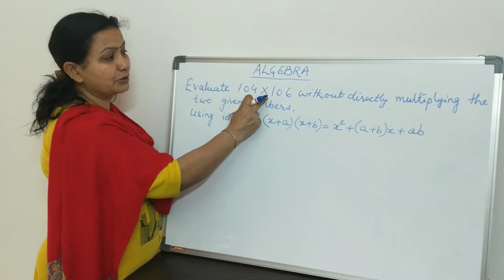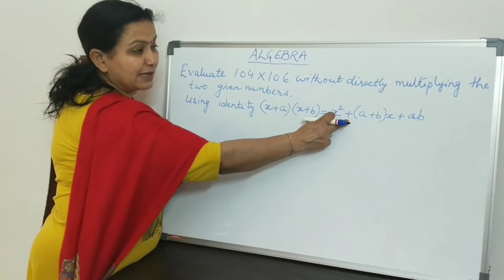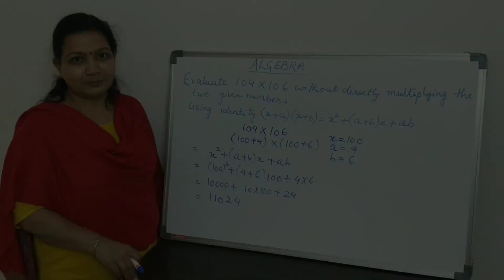Algebra | Question on Evaluation | Maths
(x + a)(x + b) = x^2 + (b + a)x + ab
This video shows how to use this expression to solve an algebraic equation